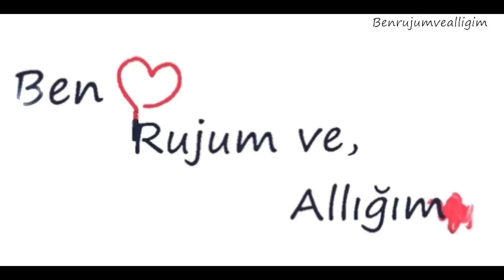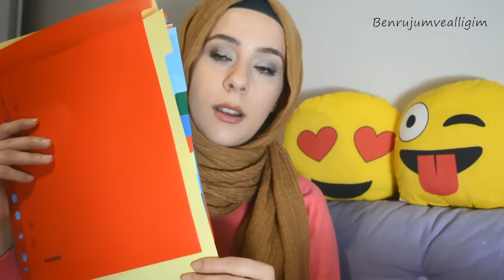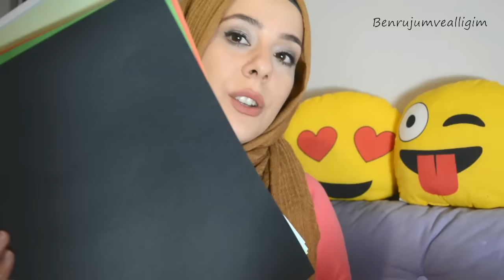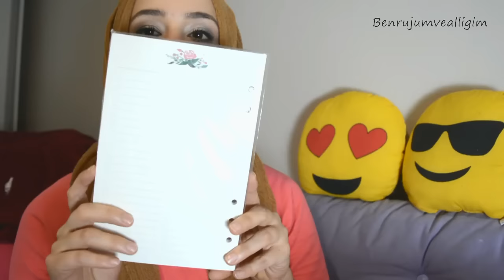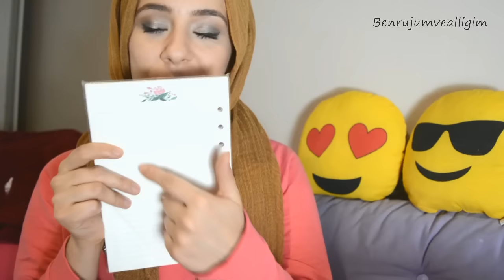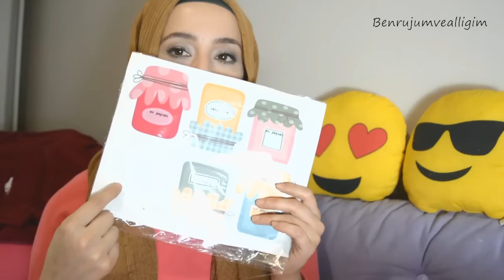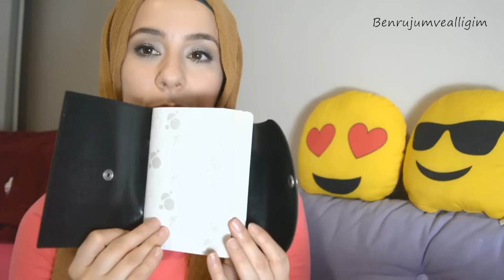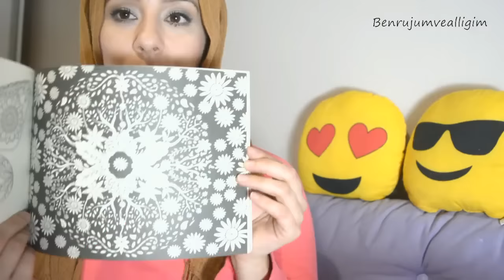Kırtasiye Alışverişim ▒ İbeking, Faber Castell, Kitapçı Taci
Yapacağım planner videosunda sizde benimle birlikte yapmak isterseniz malzemelerinizi şimdiden hazırlayabilirsiniz.Detaylar için burayı genişletin ↓

Ürünlerin ayrıntılı fotoğrafları için blogumu takibe almayı unutmayın :)

Kendin yap fikirleri, yemek ve içecek tarifleri, şal bağlama videoları, abur cubur keşifleri, el emeğ, göz nuru işlemeler, doğal maskeler, kozmetik ürün incelemeleri, makyaj önerileri ve daha bir çok kategoride videolarımı izleyebilmek için kanalıma abone olmayı unutmayın :)